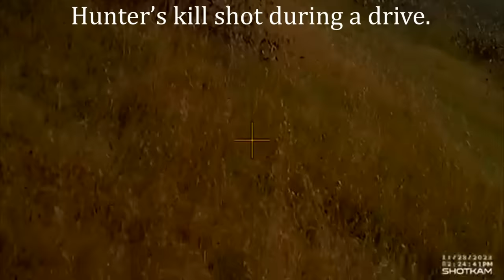DEER HUNTING NANTUCKET ISLAND | Drives & Sits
Come along and get a glimpse of deer hunting Nantucket Island off of the coast of Massachusetts. Keep in mind, hunts like this are driven by conservation efforts to keep tick populations down, reduction in vehicle collisions and reduction in damage to property.

The podcast with "The Outdoorsman Collective" will be recorded shorty and will be available for streaming on Spotify.